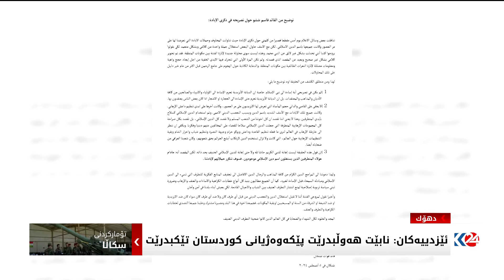سکاڵا دژی قاسم شەشۆ تۆمارکرا